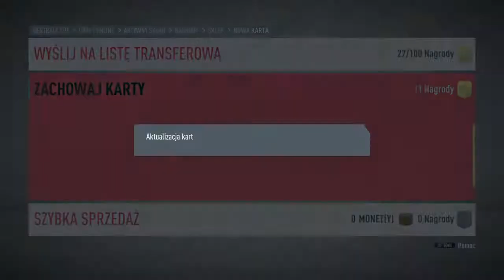How to open draft packs